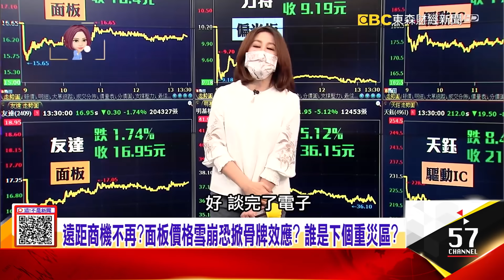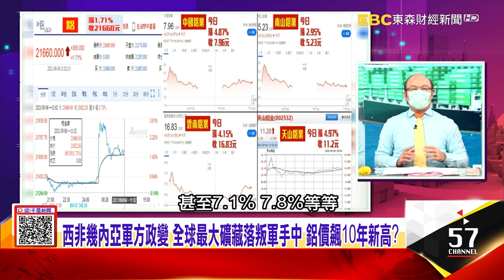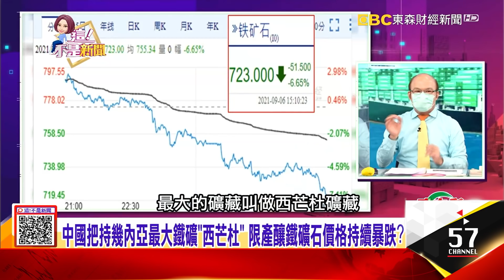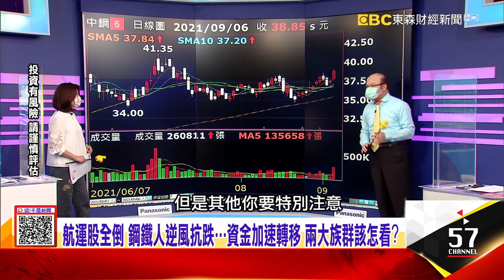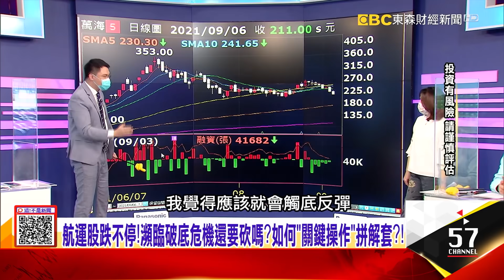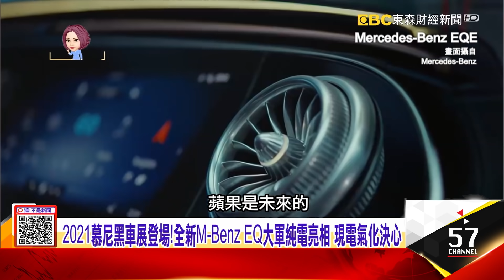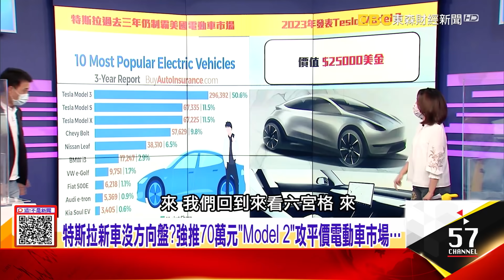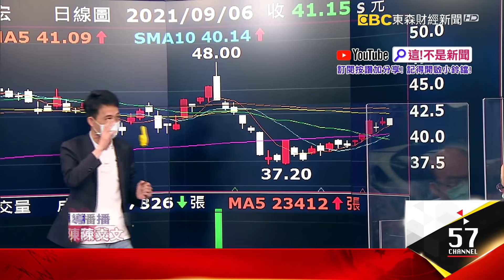蘋果電動車大夢不停歇！頻挖角Benz工程師、找豐田談合作…西非幾內亞軍方政變 全球最大礦藏落叛軍手中 鋁價飆10年新高？ -【這！不是新聞 股市篇】20210906-6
幾內亞擁大量鐵礦、鋁土礦 政變讓鋼鐵兩大類金屬走勢不同調？
蘋果電動車大夢不停歇！頻挖角Benz工程師、找豐田談合作…
西非幾內亞軍方政變 全球最大礦藏落叛軍手中 鋁價飆10年新高？